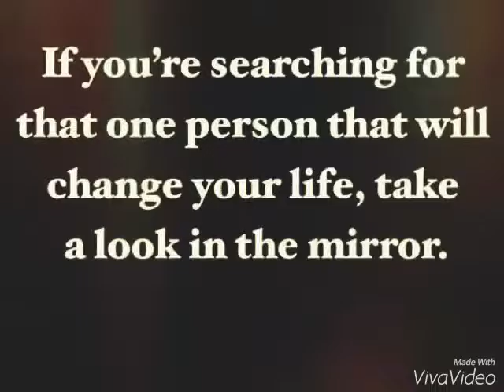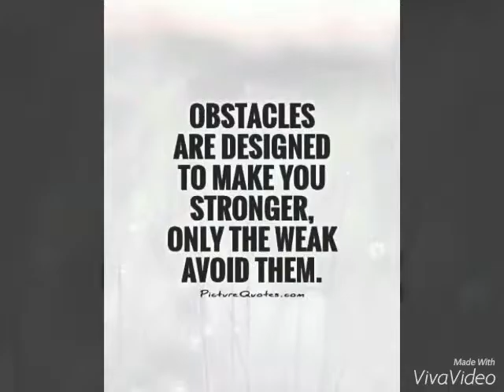AGS group "AIM gLOBAL"